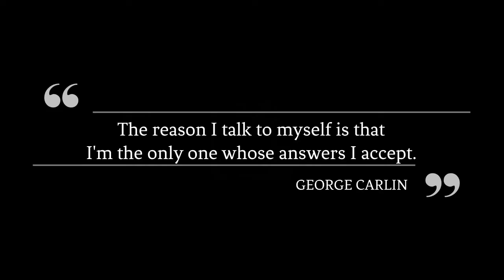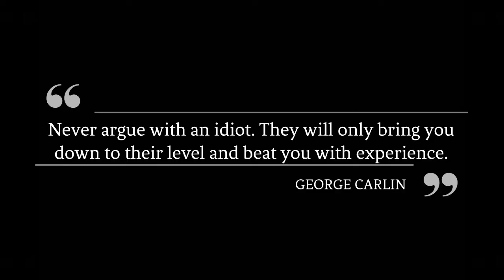George Carlin: His Comedy Evolution | Charlie Rose 1992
In this 1992 interview with Charlie Rose, legendary comedian George Carlin discusses his evolving career and his views on a range of topics from comedy to politics. This interview includes clips of Carlin's "7 Dirty Words" (Seven Dirty Words), and "Stuff."

George Carlin (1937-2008) was an American comedian, actor, author, and social critic. Regarded as one of the most important and influential stand-up comedians of all time, he was dubbed "the dean of counterculture comedians". He was known for his black comedy and reflections on politics, the English language, psychology, religion, and taboo subjects. His "seven dirty words" routine was central to the 1978 United States Supreme Court case F.C.C. v. Pacifica Foundation, in which a 5–4 decision affirmed the government's power to censor indecent material on public airwaves.

The Charlie Rose Show (PBS/1991–2017) is an American television interview and talk show, with Charlie Rose as executive producer, executive editor, and host. The show was syndicated on PBS until 2017 and is owned by Charlie Rose, Inc. Rose interviewed thinkers, writers, politicians, athletes, entertainers, businesspersons, leaders, scientists, and fellow newsmakers.